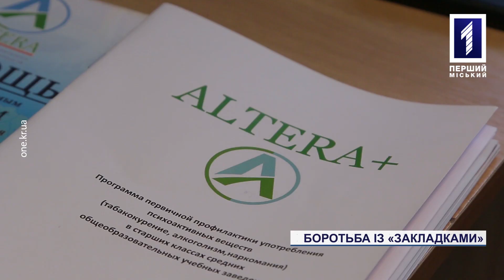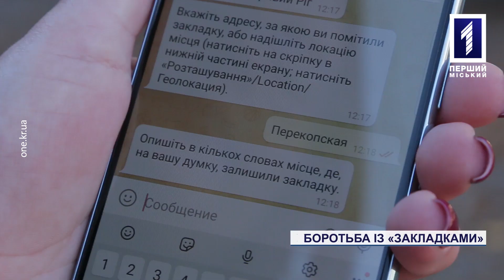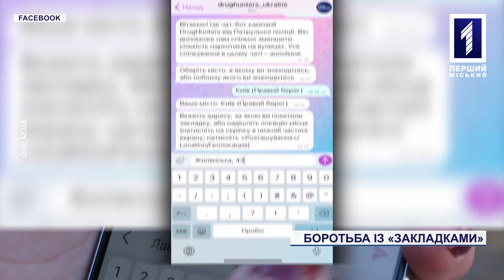Робота чат-боту для боротьби із «закладками»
Стоп «закладки». Розповсюдження наркотичних речовин способом так званих «закладок» одна із кричущих проблем Кривого Рогу та всієї країни. Адже драгдилери щоразу відшукують все нові способи передати замовлене «дурман-зілля» чи «трубочки» клієнту. І головне тут – оперативно реагувати. Без допомоги небайдужих українців тут не обійтися. Тепер повідомляти про закладників стане простіше. Зробити це можна буде в кілька кліків через мобільний. Усе завдяки тому, що патрульна поліція презентувала спеціального чат-бота DrugHunters для повідомлення про місця наркозбуту. Більше розкаже Маріола Акуліч.